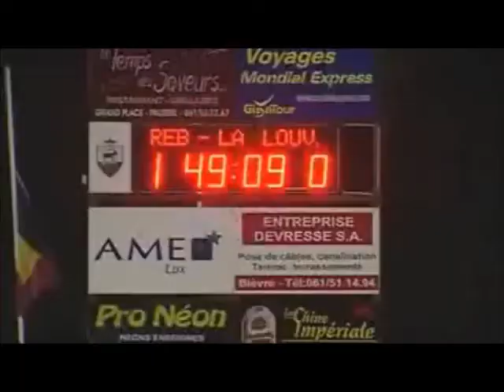Bertrix - URLC 2-1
Résumé de la 22ème journée de championnat de D3B